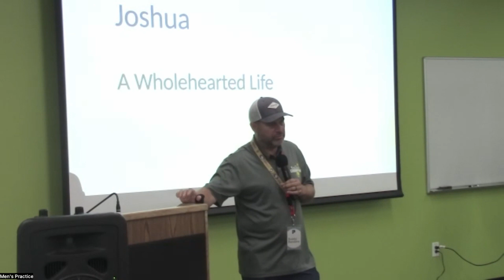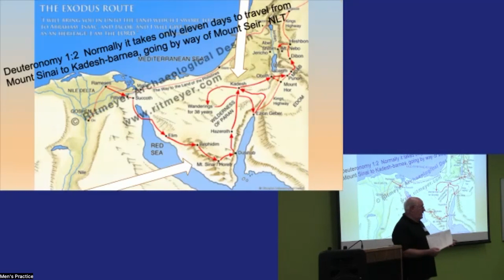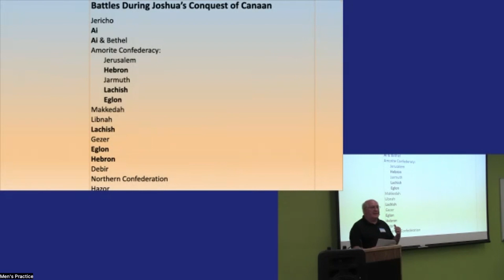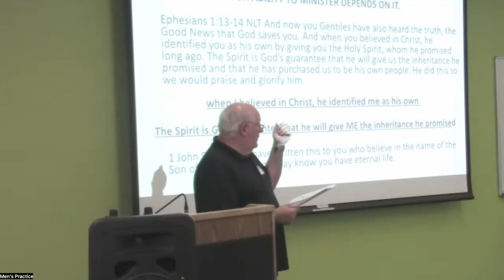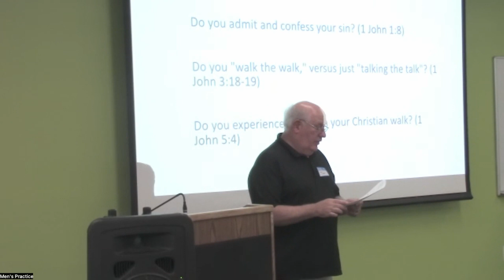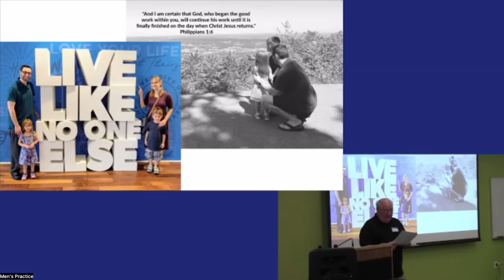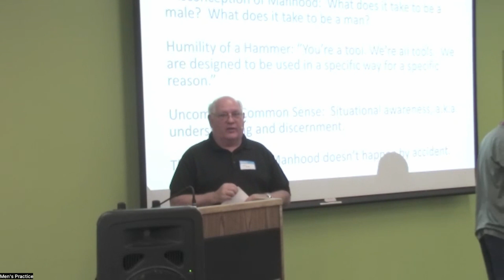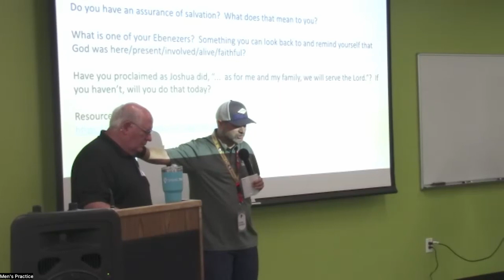Joshua - A Wholehearted Life - Tom Ganzfried - 06032023